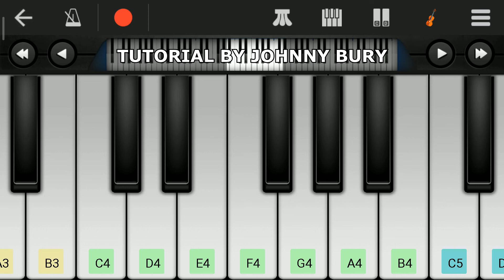The Northman - Valkyrie (PIANO EASY TUTORIAL) 2022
Tutorial by Johnny Bury
Originally composed by Robin Carolan & Sebastian Gainsborough
App: Perfect Piano

the northman valkyrie piano, pefect piano valkyrie tutorial, easy piano, simple,